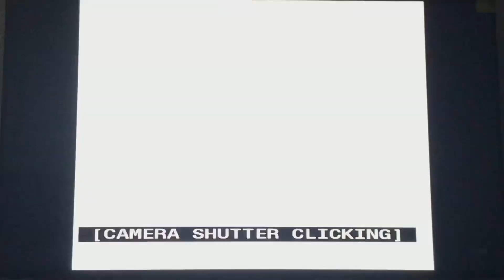Kangaroo Jack (2003) 4/27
Today is the 21st anniversary of the movie: Kangaroo Jack